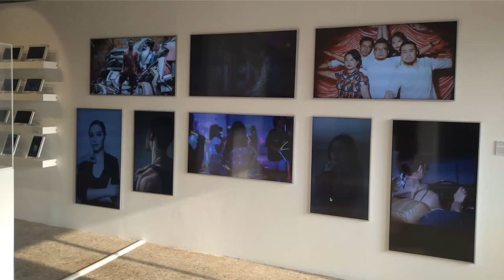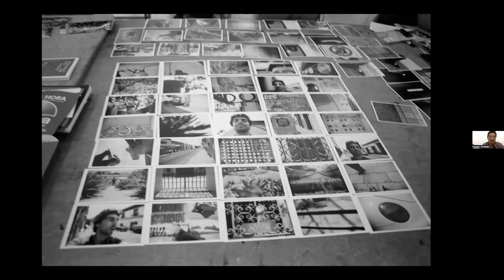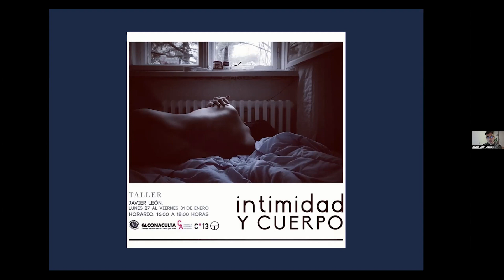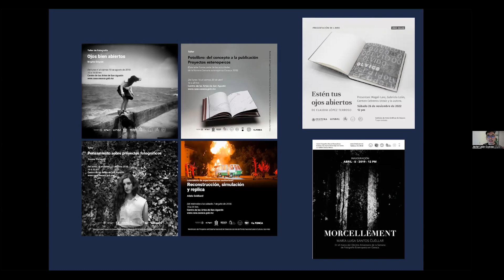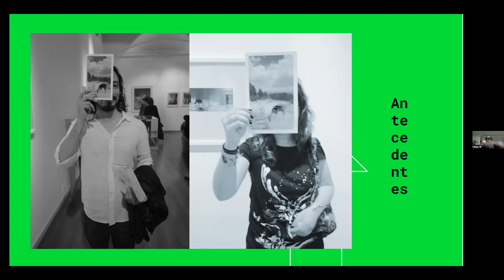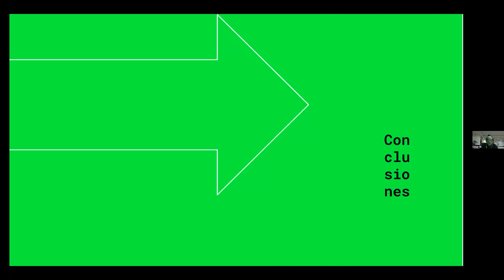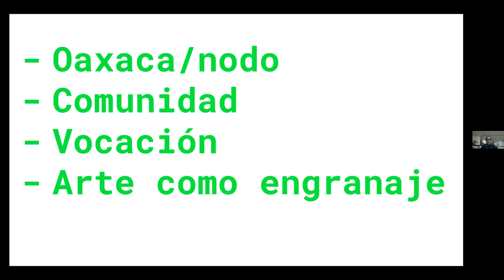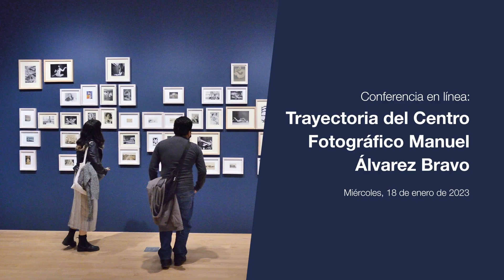Trayectoria del Centro Fotográfico Manuel Álvarez Bravo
En el marco de la muestra "Lu' Biaani: Francisco Toledo y la fotografía", Fausto Nahúm Pérez Sánchez, director del Centro Fotográfico Manuel Álvarez Bravo, y los artistas Javier León Cuevas y César López, dialogan acerca de la trayectoria del CFMAB.
Este espacio, fundado por Francisco Toledo el 17 de septiembre de 1996 con la presencia del fotógrafo Manuel Álvarez Bravo, reúne más de 100,000 imágenes de los fotógrafos más destacados en México, como Graciela Iturbide, Man Ray, Henri Cartier-Bresson, Hugo Brehme, Nacho López, Pablo Ortiz Monasterio, entre otros. Como parte del compromiso de fomentar la labor fotográfica y de divulgación, ofrece cursos de formación que van desde técnica fotográfica hasta talleres especializados.